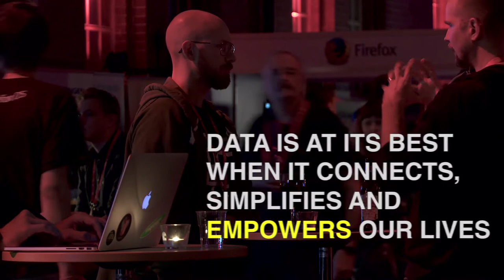Steve Jennings talking about trust, privacy and data at Oredev 2014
We talk with Steve Jennings about how we can democratize data by igniting a crowd powered global movement with the aim of building a collaborative social fabric-enabling layer across diverse cultures and markets?